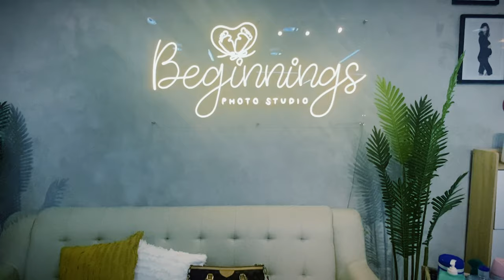Maternity Photoshoot | Beginnings Photo Studio, Quezon City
Such a wonderful experience. Thank you Beginnings Photo Studio, Ms. Beryl & Sir Lino!